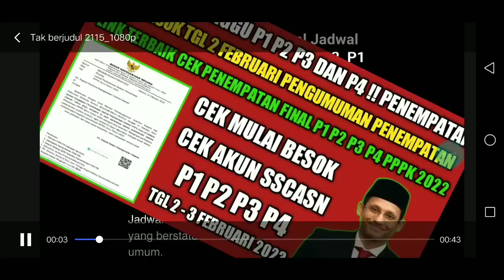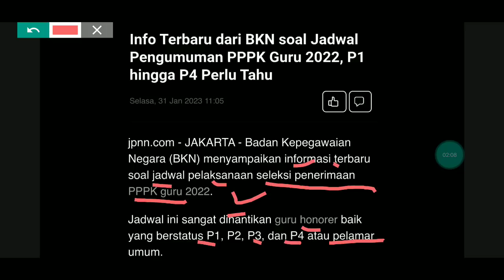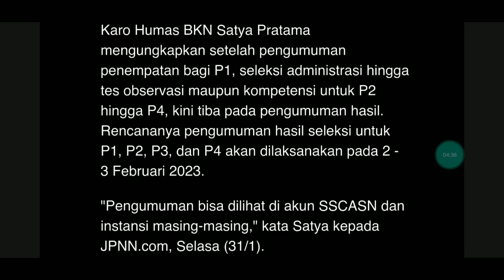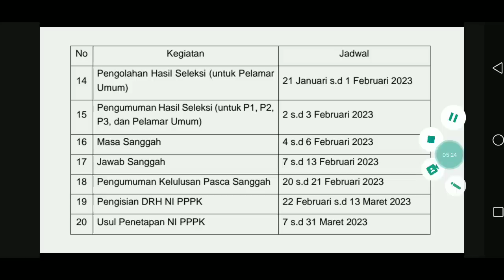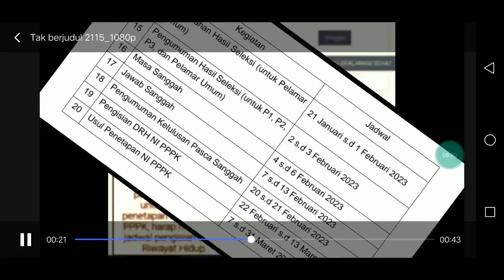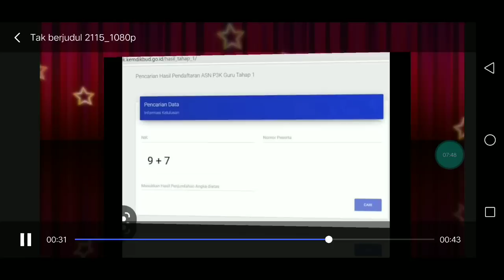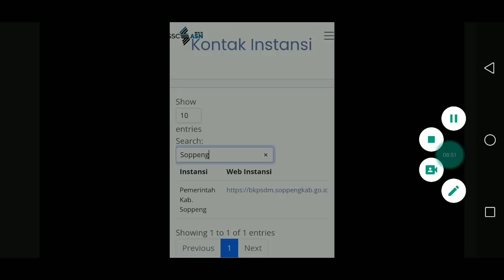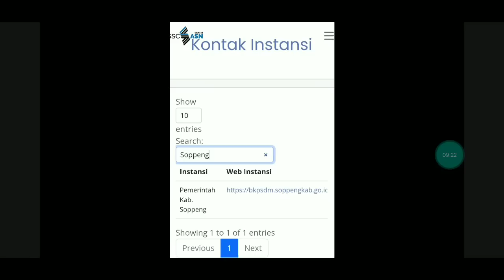BESOK TGL 2 FEBRUARI !! LINK TERBAIK CEK PENEMPATAN FINAL P1 P2 P3 P4 PPPK GURU 2022